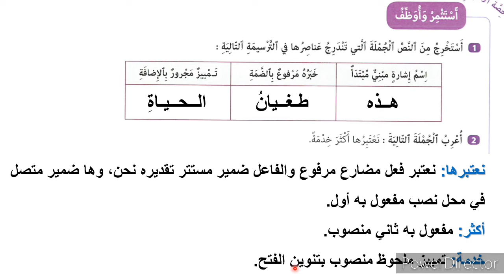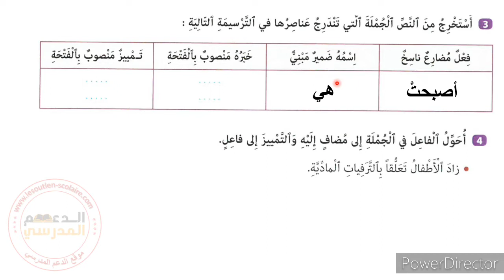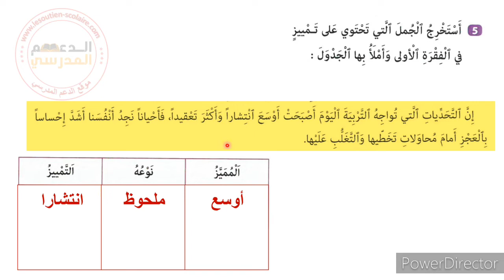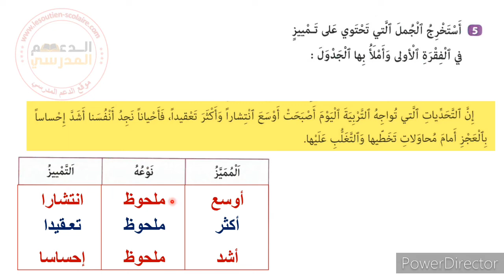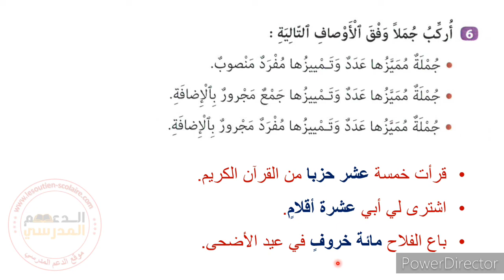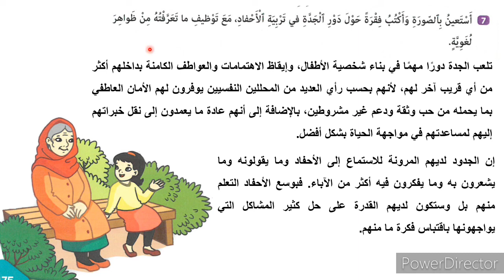التربية في زمن التحديات: التطبيقات الكتابية المستوى السادس ابتدائي كتابي في اللغة العربية الصفحة 176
تصحيح السؤال 3 في أستثمر وأوظف
فعل مضارع ناسخ :  نصبح
اسمه ضمير مبني : نحن (ضنير مستتر)
َخبره منصوب بالفتحة : أقرب
تمييز منصوب بالفتحة : فهماً

اللغة العربية المستوى السادس ابتدائي الصفحة 176
القراءة المستوى السادس ابتدائي الصفحة 176
كتابي في اللغة العربية للسنة السادسة ابتدائي 176
القراءة المستوى السادس الصفحة 176

كتابي في اللغة العربية للسنة السادسة ابتدائي ص 176
العربية المستوى السادس ابتدائي الصفحة 176

التربية في زمن التحديات : التطبيقات الكتابية  المستوى السادس كتابي في اللغة العربية الصفحة 176